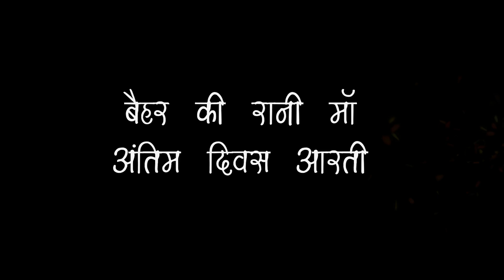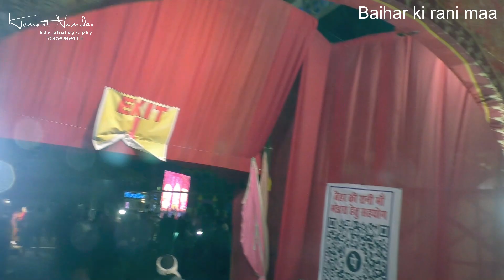Aarti Navratri 2023